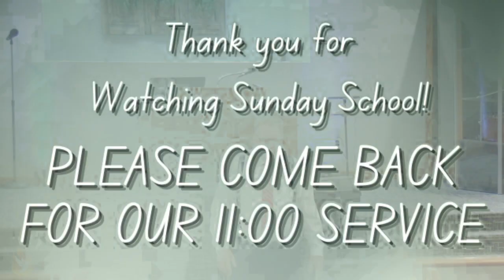05/26/2024- Character Matters. Pastor David Johnston.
Please join us for our Sunday morning Adult class. We hope everyone has a great Memorial Day weekend!